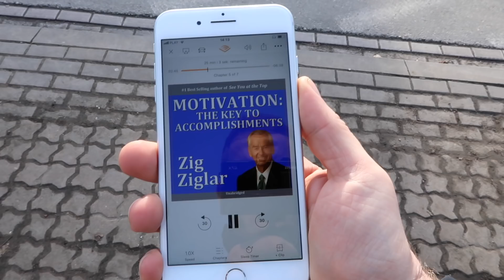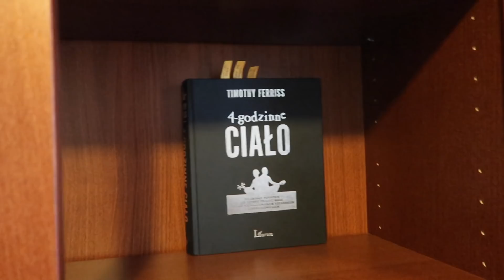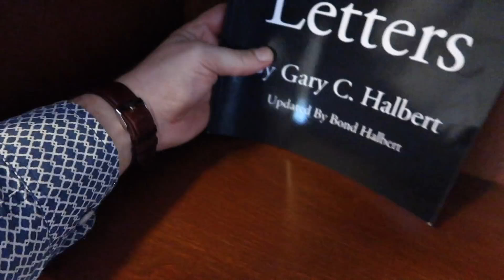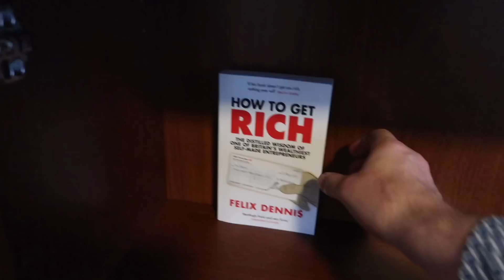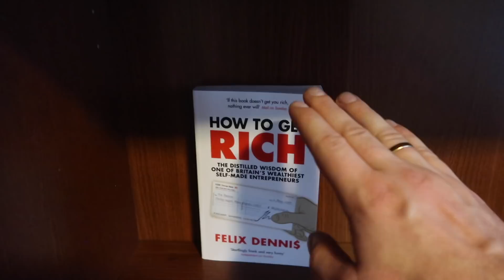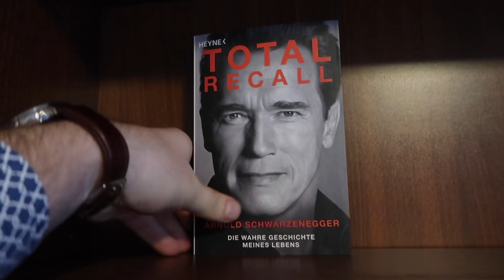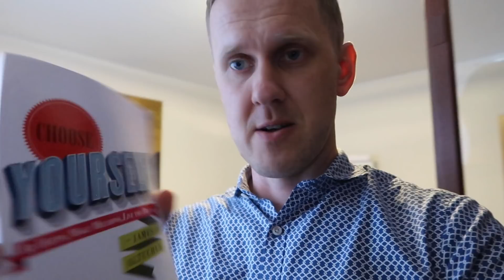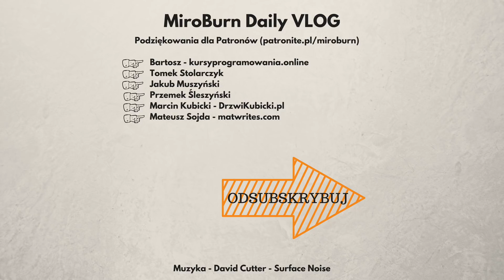18 KSIĄŻEK, KTÓRE SPRAWIŁY, ŻE JESTEM SOBĄ!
ⓘ S3E51 - 20 lutego 2018 - Warszawa

ⓘ Muzyka: David Cutter - Surface Noise